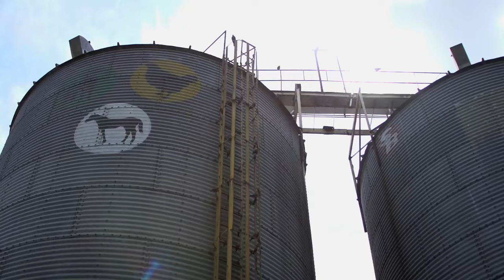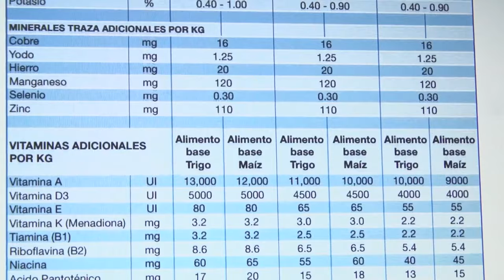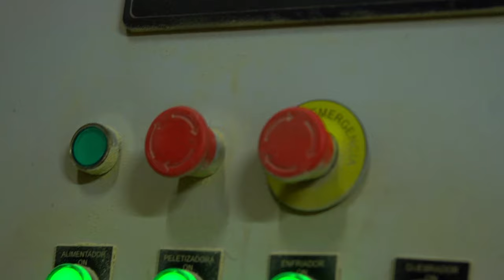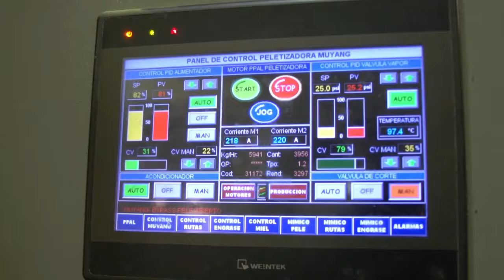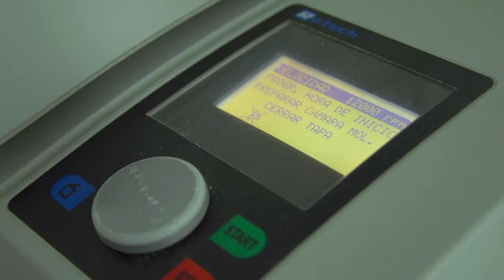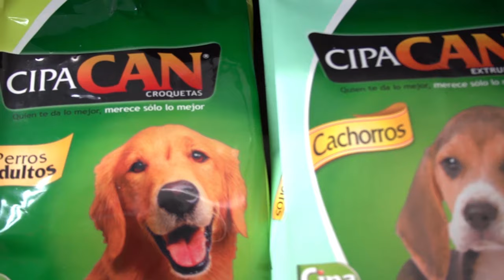Cómo se hace el alimento para animales en una planta industrial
En Versión Beta nos encanta ir a las industrias a que nos muestren cómo hacen los productos que usamos en nuestra vida cotidiana.

Esta vez tocamos las puertas de CIPA, una empresa de alimentos balanceados para animales, y nos dejaron ver el proceso de creación de las comidas que alimentan muchas de las granjas y muchas de las mascotas del país.